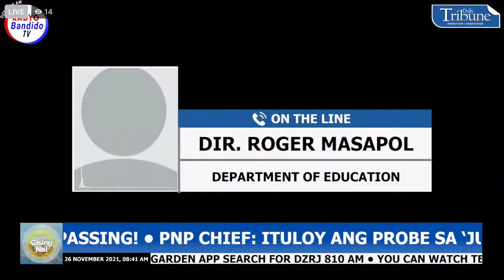DepEd Planning Service Director Roger Masapol | Gising Na! Interview | 26 November 2021